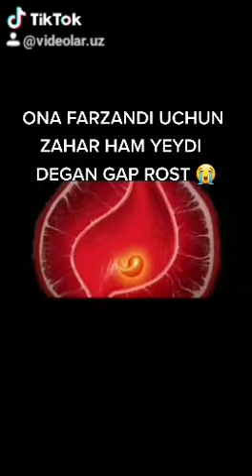Мать птицы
SERIYA 4